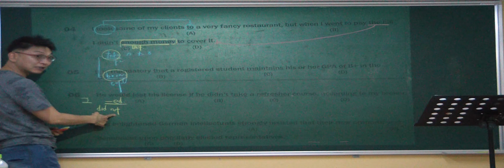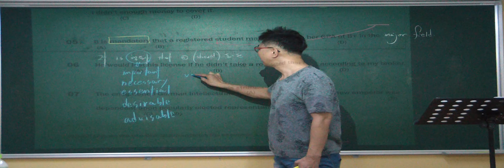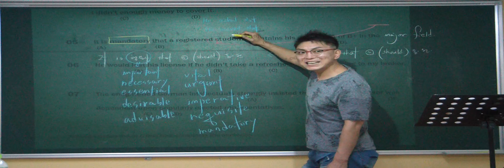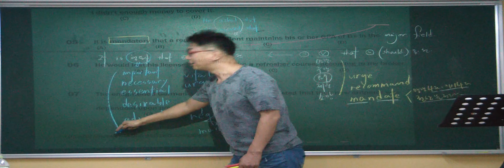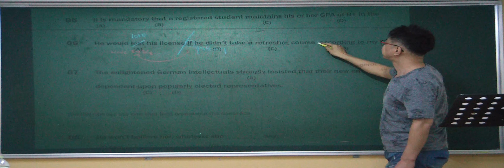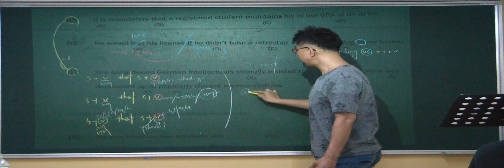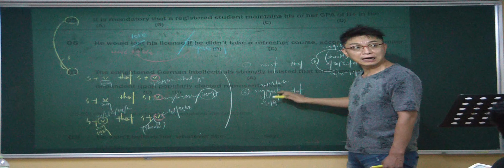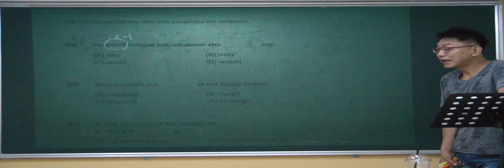특례영어 하지석쌤의 영문법 - 4강. 조동사 (3)